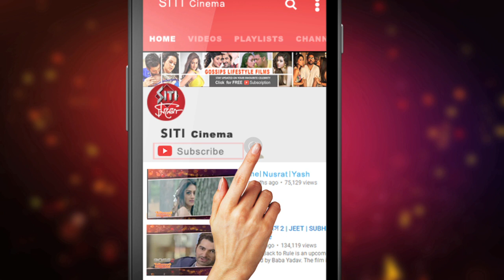Prosenjit কে বাবা ডাকছেন Dev?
Dev এর পরবর্তী সিনেমা কমলেশ্বরের Cockpit. শোনা যাচ্ছে এই সিনেমায় নাকি Dev এর বাবার চরিত্রে অভিনয় করছেন বুম্বাদা ! সত্যিই কি ককপিটে Prosenjit কে বাবা ডাকবেন Dev?